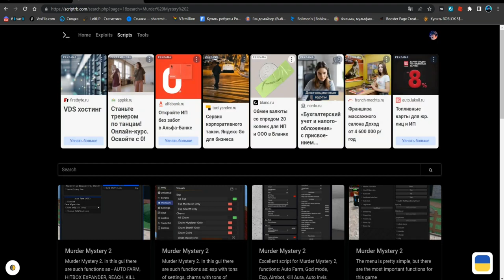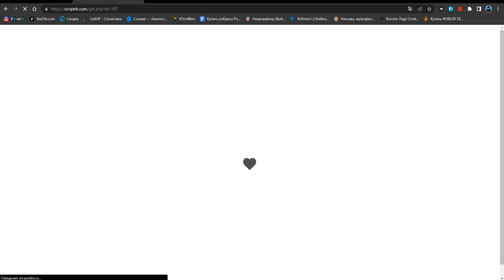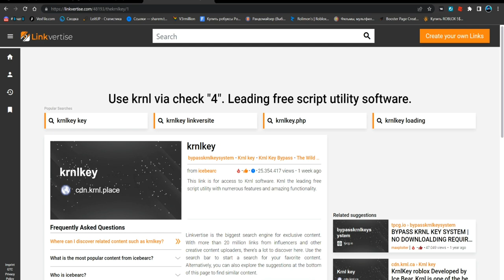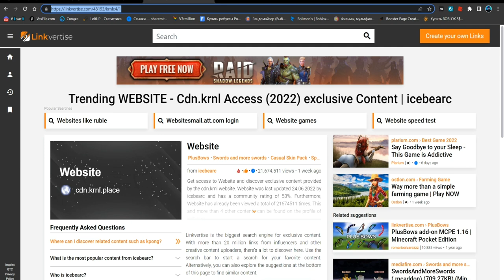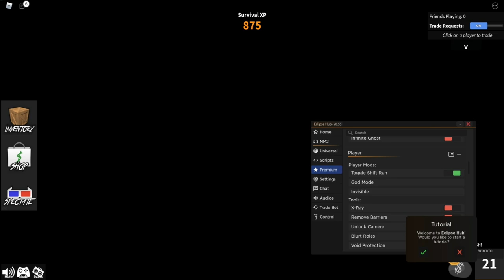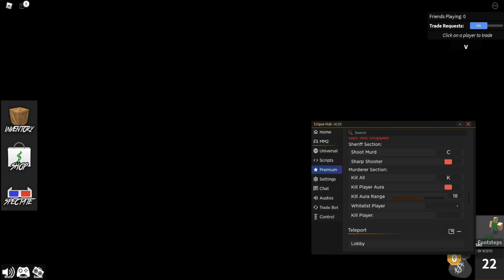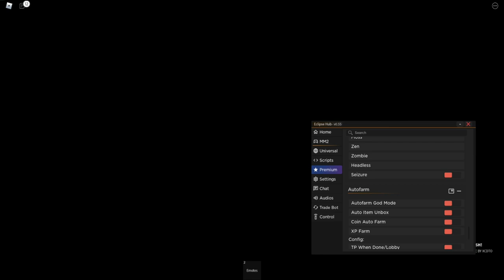КРУТОЙ ЧИТ ДЛЯ МЮРДЕР МИСТОРИ 2 | MURDER MYSTERY 2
Splash(чит).

Соц.сети

Не читать.